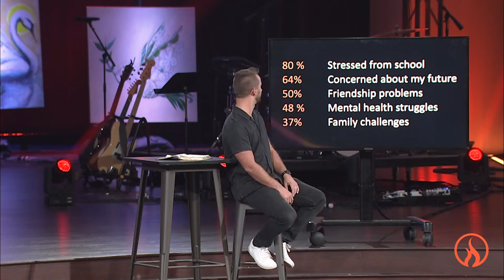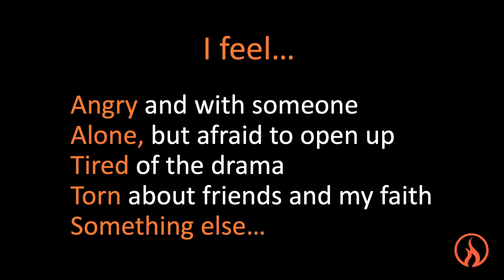THE LIGHTER LIFE - COMMUNITY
Pastor Nick Brannen, September 20th 2023

Ignition is the high school ministry of Lutheran Church of Hope, based in West Des Moines, Iowa, USA. Our mission is to reach out to the world around us and share the the everlasting love of Jesus Christ!

You are invited to join us in person or online for weekend worship at Hope!

Ignition gathers to worship Jesus every Wednesday during the school year at 8:15 pm